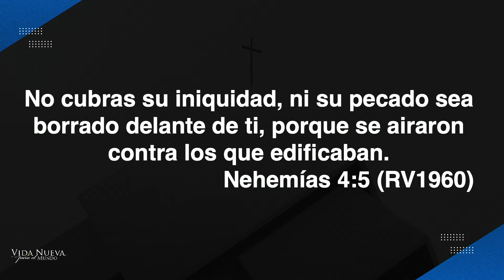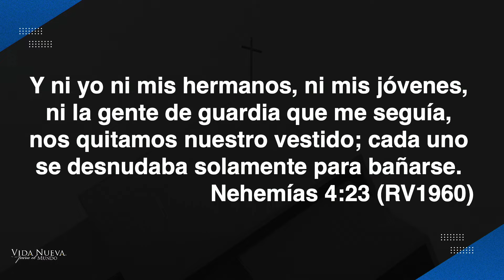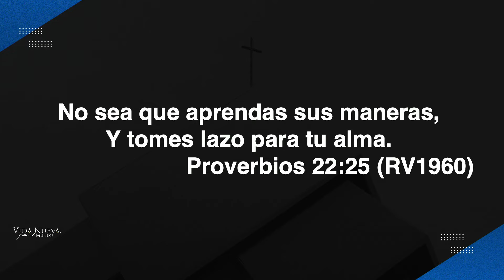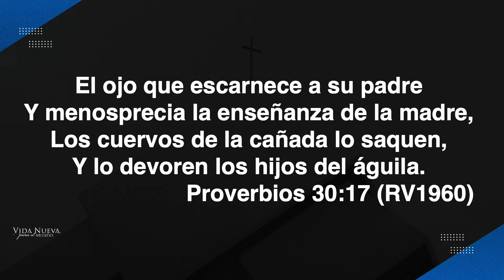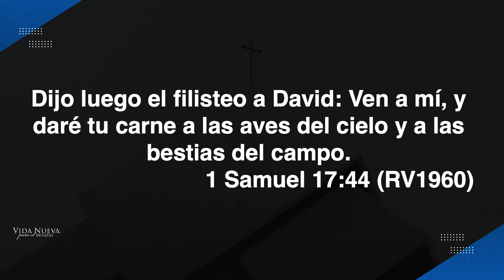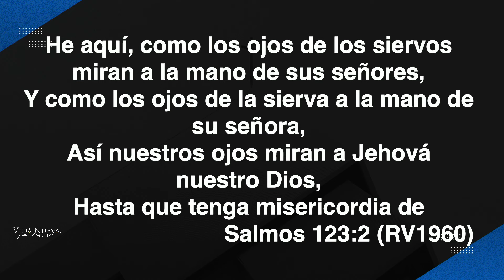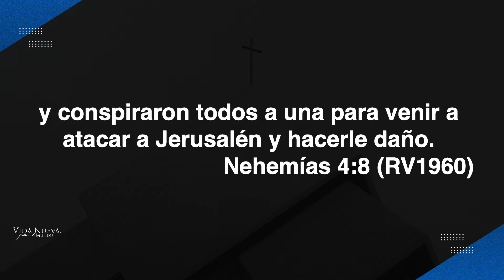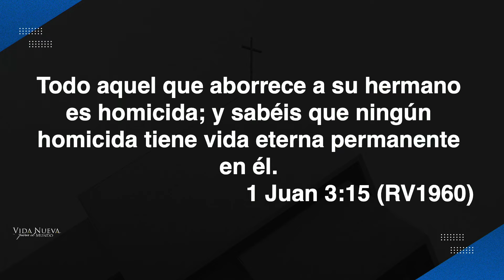Estrategias de Guerra | Pr. César González | VNPEM Norte